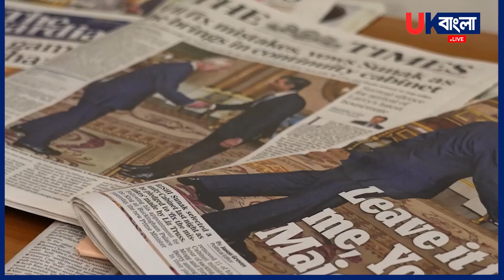ব্রিটিশ রাজনীতিতে অস্থিরতা, ঋষি সুনাকের ভবিষ্যৎ কি? | British politics | Rishi Sunak | UK News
অভিবাসী বাবা-মায়ের সন্তান হিসেবে ব্রিটিশ প্রধানমন্ত্রী হয়ে সবাইকে তাক লাগিয়ে দেন ঋষি সুনাক। কেলেঙ্কারি ও ব্যর্থতা নিয়ে তার দুই পূর্বসূরি পদত্যাগ করলে তিনি তাদের স্থলাভিষিক্ত হন। তার বিজয়ে পূর্ব আফ্রিকা ও এশীয়দের মধ্যে নতুন আকাঙ্ক্ষা তৈরি হয়েছে। পাশাপাশি অভিবাসীরাও নতুন জীবনের স্বপ্ন দেখতে শুরু করেন।

কিন্তু দলের ভিতরেই বড় ধরনের চ্যালেঞ্জ ও প্রতিকূলতার মুখে পড়তে হয়েছে তাকে। এক্ষেত্রে তাকে যেমন অর্থনৈতিক সংকট মোকাবিলা ও সেবাখাতে সফলতা দেখাতে হবে, আবার রাজনৈতিক প্রতিদ্বন্দ্বীদেরও কঠোরভাবে সামলাতে হবে।

পথ ছাড়ছেন না বরিস জনসন
দীর্ঘদিন ক্ষমতায় থাকার নিয়ত নিয়েই প্রধানমন্ত্রী হয়েছিলেন বরিস জনসন। ভেবেছিলেন—অন্তত আট বছর তো থাকছেনই প্রধানমন্ত্রীর পদে। ২০১৯ সালের নির্বাচনে ৮০টি আসনে সংখ্যাগরিষ্ঠতা অর্জনের পর নিজেকে সাবেক প্রধানমন্ত্রী টনি ব্লেয়ারের উচ্চতায় নিয়ে যান তিনি। নির্বাচনের ফল ঘোষণার পর সেজফিল্ড শহরে চলে যান তিনি। সেখানেই বিজয় ভাষণ দেন। সেজফিল্ড ছিল টনি ব্লেয়ারের আসন। লেবার পার্টির কট্টর এ আসনটিতে কনজারভেটিভ দলের বিজয়ে তাকে দম্ভ প্রকাশ করতেও দেখা গেছে।

তখন তার বক্তব্য থেকে একটি পরিষ্কার বার্তা এসেছিল যে, তিনি এমন একজন নেতা, যিনি কেবল প্রভাবশালীই না, টনি ব্লেয়ারের মতোই দীর্ঘদিন মসনদে থাকছেন। তার সমর্থকরাও তেমনটি মনে করতেন।

পরের সময়টা যেন একটু দ্রুতই চলে গেছে। একের পর এক কেলেঙ্কারিতে জড়িয়ে পদত্যাগ করতে বাধ্য হন তিনি। বরিস জনসন এখন ব্রিটিশ পার্লামেন্টের ব্যাকবেঞ্চারদের একজন। এরপর স্বল্প-সময়ের জন্য প্রধানমন্ত্রীর দায়িত্ব পালন করেন লিজ ট্রাস। দেশের অর্থনৈতিক সংকট সামাল দিতে না-পারার ব্যর্থতা থেকে তিনি সরে দাঁড়ান। এই সুযোগে নিজেকে আগের অবস্থায় ফিরিয়ে আনার চেষ্টা করেন বরিস জনসন। কিন্তু সফল হতে পারেননি। ফলে তার সাবেক অর্থমন্ত্রী ও রাজনৈতিক প্রতিদ্বন্দ্বী ঋষি সুনাক বর্তমান ব্রিটিশ প্রধানমন্ত্রী।

ইউকেবাংলা'ডট লাইভ নিউজ ইউটিউব চ্যানেল হল এমন একটি প্লাটফর্ম ।যে, প্লাটফর্ম এর লক্ষ‌্য'ই ইউ‌কে এবং বাংলা‌দে‌শের ম‌ধ্যে ঘ‌টে যাওয়া সকল গুরত্বপূন‌্য আপ‌ডেট তথ‌্য সরাস‌রি লাইভে এবং ভিডিওতে আপনা‌দের মা‌ঝে সবার আ‌গে পৌ‌ছি‌য়ে দেওয়া।

UkBangla.Live is a News & Entertainment Portal to promote positivness for both Uk & Bangladesh. Uk Bangla Dot Live has highly skilled and knowledgeable members of a team who are searching for Live stories, root and countries pride in every seconds. During 21st Century, we can not miss bigger audience and missing on Social Media.

Uk Bangla Dot Live aims to promote their content digitally on Facebook, Youtube and Other Social Platform to reach globally. Thus, Uk Bangla Dot Live reach Global audience and Become the voice of the World wherever  Bangladesh's are exist.

uk bangla live news
UKBANGLALIVENEWS
Ukbangla
Live
News
Ukbangla.live
Uknews
Ukupdatenews
Breaking
Bangla
Breaking_News
Topnews
Uk Bangla Live
Topnews
Ukbangla_Relation
Best News Portal
Best Online News Portal
Top 10 News
National_News
International_News
Sports_News
UKBangla
ukbangla
ukbangla news
news uk bangla
best uk bangla news
live uk bangla news
live uk news
UKBANGLA
UK
United kingdom news